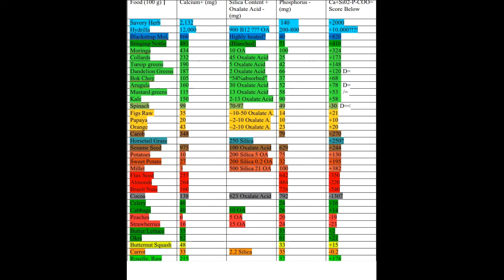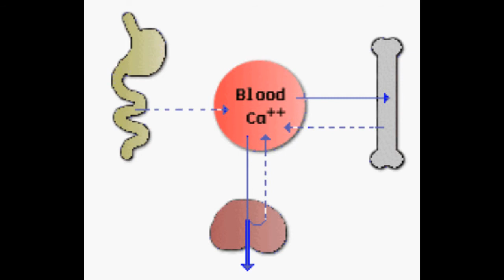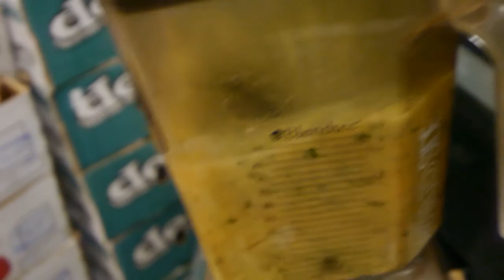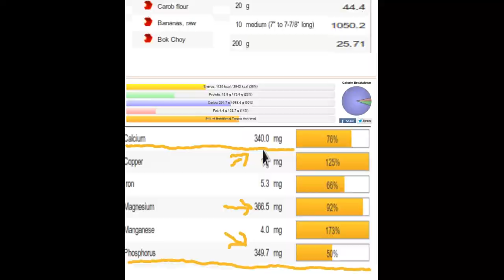Calcium and Phosphorus Ratios Chart with Oxalate acids Phytates and Silica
You can view and download the document with much more information and the full food chart